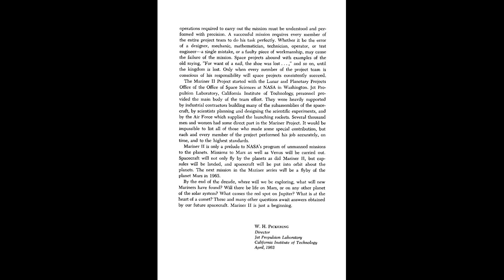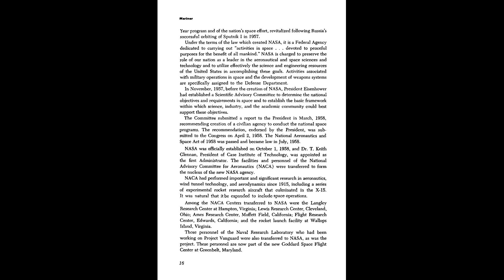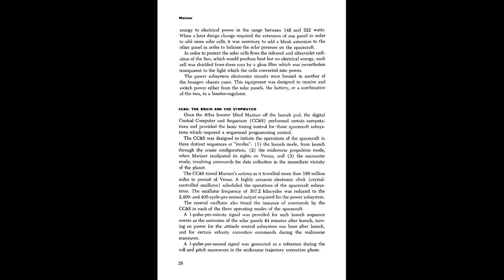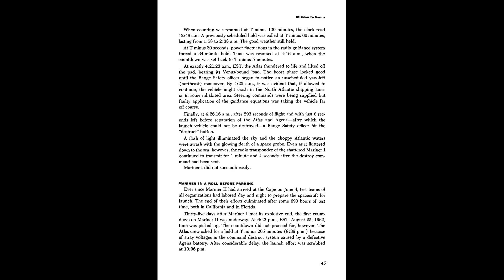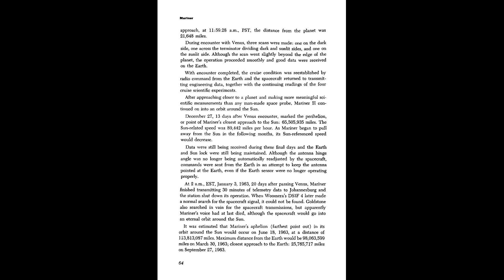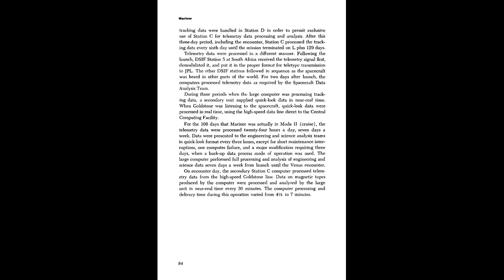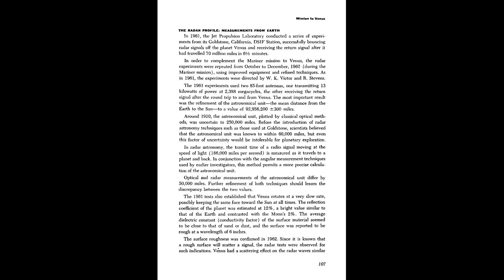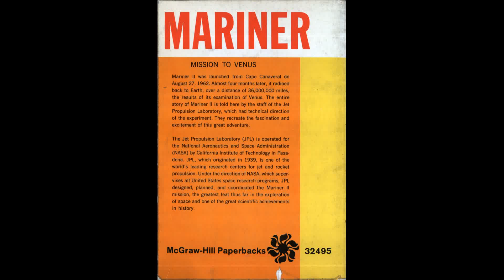Mariner Mission to Venus, McGraw Hill Book Company, 1963, Jet Propulsion Laboratory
Author(s): Jet Propulsion Laboratory

Publisher: McGraw-Hill Book Company, Year: 1963

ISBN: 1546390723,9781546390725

Mariner II was launched from Cape Canaveral on August 27, 1962. Almost four months later, it radioed back to Earth, over a distance of 36,000,000 miles, the results of its examination of Venus. The entire story of Mariner II is told here by the staff of the Jet Propulsion Laboratory, which had technical direction of the experiment. They recreated the fascination and excitement of this great adventure.